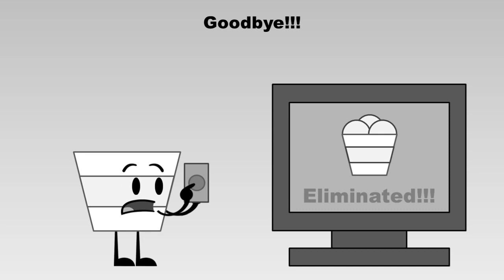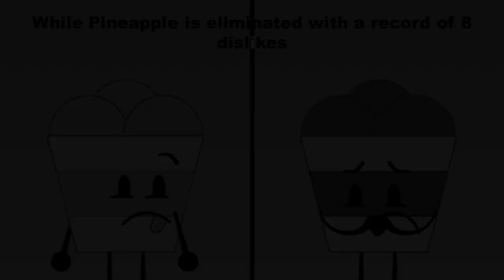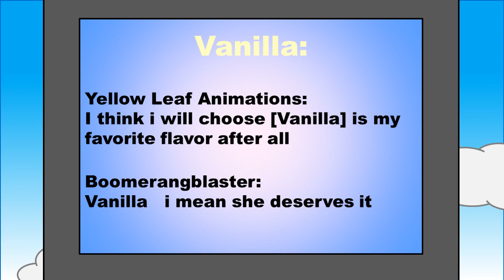Ice Cream Invasion: Episode 11 (FINALE)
Thank you for support this voting show :)

+Danganronpa V1: Trigger Happy Havoc (Opening)
+Danganronpa V3 OST: Beautiful Lie

This voting show was inspired by Juice Jumble (by PillowPepper)